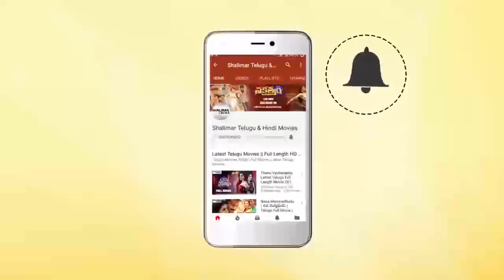Andamaina Abaddam Movie || Nagababu Knows Truth That Raja Loves His Daughter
Watch Nagababu Knows Truth That Raja Loves His Daughter From Andamaina Abaddam Movie.